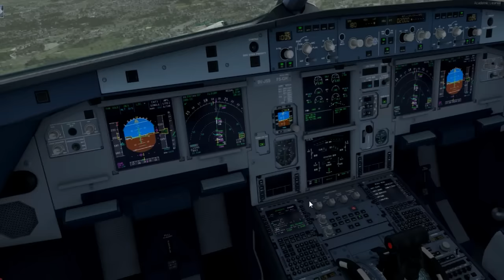HD | P3D Cockpit A320 approach | Bangkok Int'l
UNFORTUNATELY AA Sceneries Bangkok didn't install :(